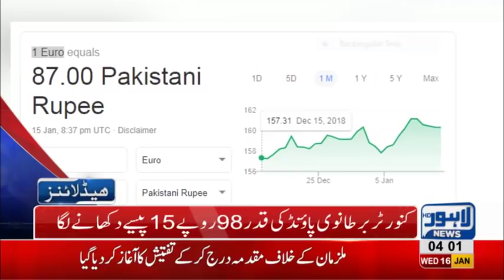04 AM Headlines Lahore News HD –16th January 2019